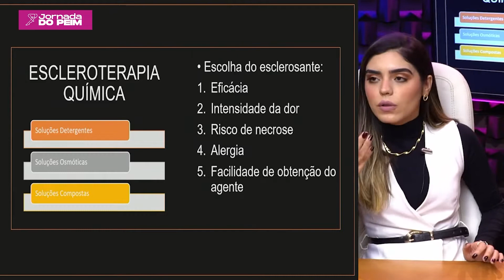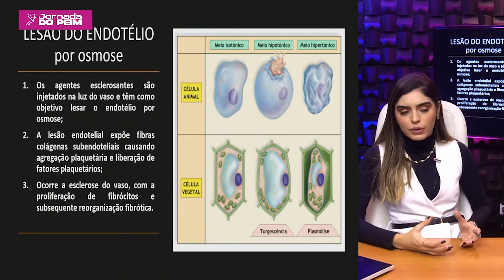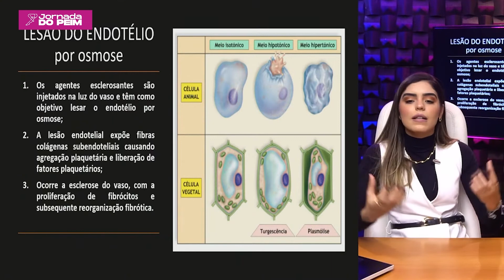O que você precisa saber sobre a Escleroterapia Química | Mayara Moura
Existem várias soluções no mercado que estão dentro da escleroterapia química, no entanto nós profissionais da saúde estética, precisamos conhecer cada vez mais sobre elas.

Se você quer realizar o procedimento estético injetável para microvasos de maneira mais eficiente, esse vídeo com certeza vai lhe dar várias novas ideias.

Nesse vídeo eu mostro tudo a vocês.

Já participa do meu canal no Telegram, ele é aberto para você participar. Lá eu posto diversos conteúdos e interajo bastante com vocês: